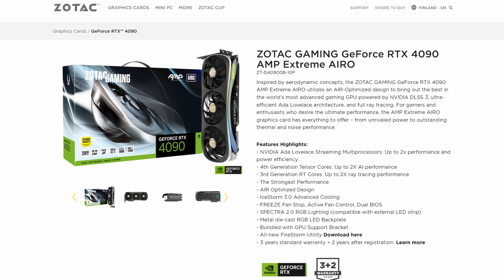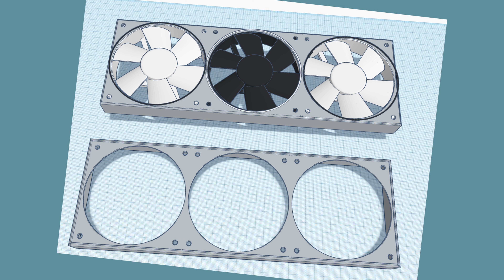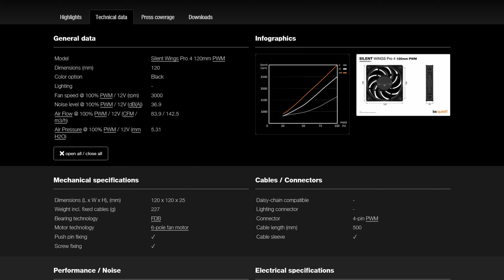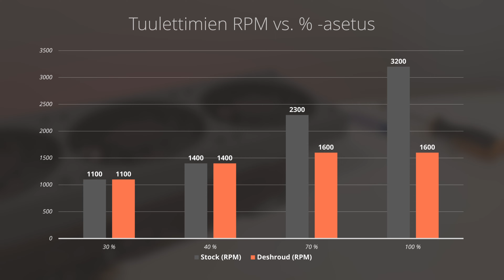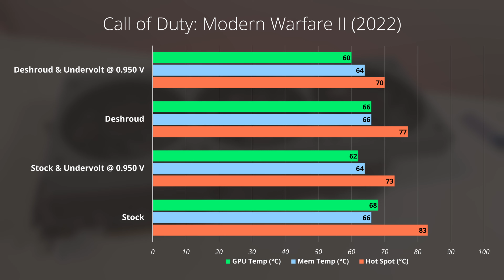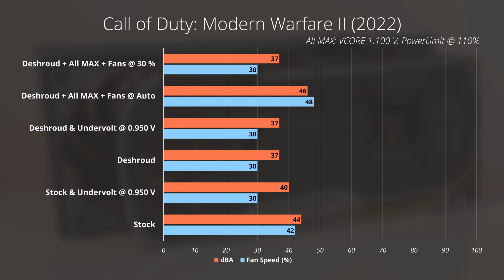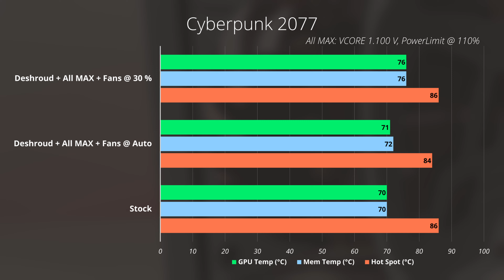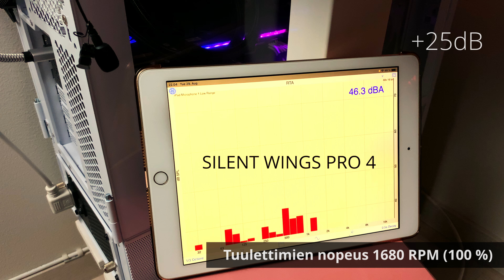GeForce RTX 4090 voi olla näin hiljainen näytönohjain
Modasin uudet BeQuiet SILENT WINGS 4 PRO tuulettimet Zotac RTX 4090 näytönohjaimeen deshroud modin muodossa. Testipeleinä toimivat Call of Duty Modern Warfare II ja Cyberpunk 2077.

0:00 Lähtökohta
1:20 Deshroud modin valmistelu
4:40 Lopputuloksen esittely
5:24 Tuulettimien ohjauslogiikka
6:39 Testitulokset ja ääninäytteet
12:25 Yhteenveto

🔗 Linkkejä:
ZOTAC GeForce RTX 4090 AMP Extreme AIRO
be quiet! Silent Wings 4 Pro 120 mm PWM
PWM adapterit

🖥️ Tietokoneen speksit:
AMD Ryzen 9 7900X (PBO -26, Eco 105W)
Asus Strix X670E-F Gaming WiFi
G.Skill 2x 16GB DDR5 5600MHz C28 @ 6000MHz C30
Samsung EVO 970 Plus 2TB NVMe
Corsair RM1000x (2021) Gold
NZXT Kraken X62
Lian Li LANCOOL III